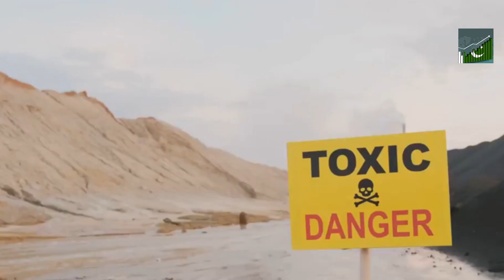Uranium Rich Pakistan (Unveiling a Hidden Treasure) | Success of Pakistan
Welcome to the Success of Pakistan. Here you can find all the success stories of Pakistan. The purpose of this channel is to spread awareness about the success of Pakistan and to show a positive image of this great country, Pakistan.

Title: Uranium Rich Pakistan (Unveiling a Hidden Treasure) | Success of Pakistan

Description:
Unveil Pakistan's hidden treasure! Embark on a captivating journey into the heart of the Sulaiman Range, where mountains hold a secret - vast uranium deposits. This video dives deep, exploring the potential of this natural resource to fuel a brighter future for Pakistan. Witness responsible mining practices, cutting-edge technology, and expert insights that illuminate the path towards energy security. Join us as we unlock the power within Pakistan's soil, for a brighter tomorrow.
Chapters

00:00:00 A Land of Hidden Treasures
00:00:30 The History and Mystery of the Sulaiman Range
00:01:01 The Promise of Uranium in the Sulaiman Range
00:02:00 A New Uranium Frontier
00:02:27 The Impact of High-Grade Uranium
00:02:56 The Future of Uranium Mining in Dera Ghazi Khan
00:03:53 Fueling a Brighter Future
00:04:25 The Role of Nuclear Power in Sustainable Energy
00:04:57 Advancements and Safety in Nuclear Technology
00:05:29 Harnessing Uranium for Good
00:05:58 Uranium's Role in Pakistan's Energy Security
00:06:26 Responsible Uranium Mining
00:07:04 Environmental and Community Focus in Mining
00:07:35 Uranium and Pakistan's Path Forward
00:08:09 The Strategic Vision for Uranium in Pakistan
00:08:42 The Future of Pakistan with Uranium